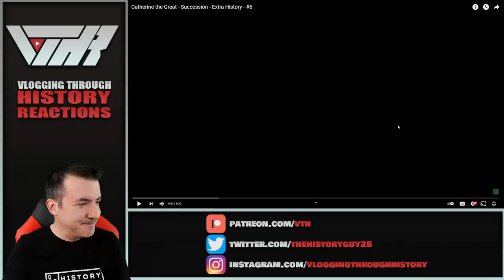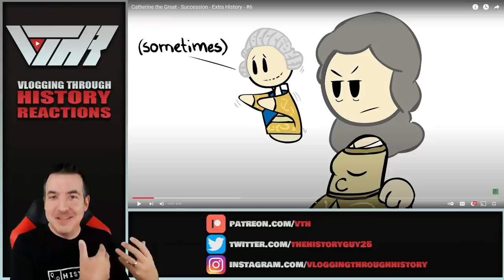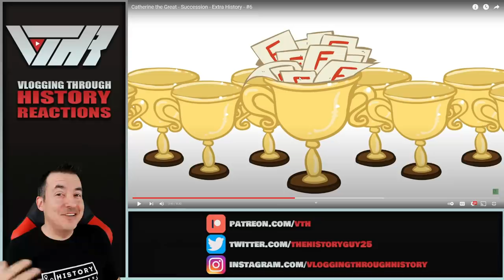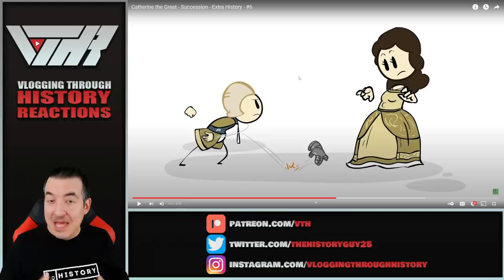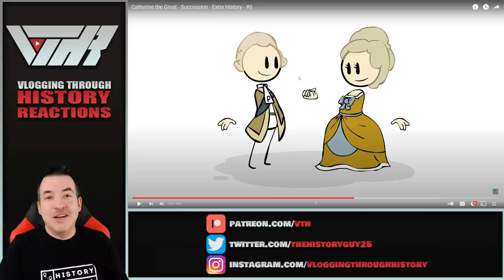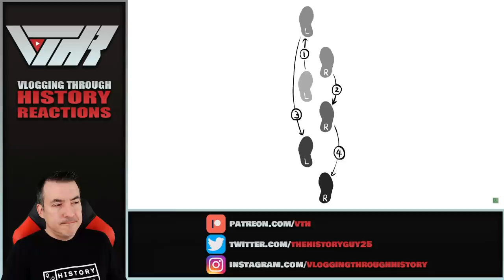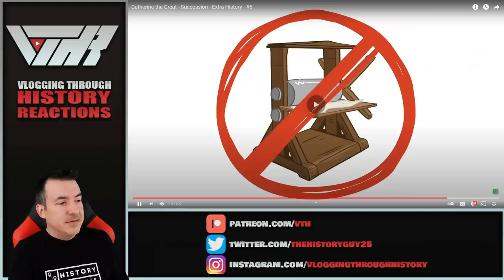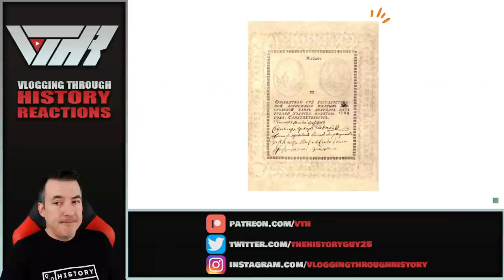Historian Reacts - Catherine the Great (Part 6) by Extra History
Executive Producers - John Lindley, James Book, Yani Tomov, and Dennis Donehoo

Tier 6 - Christian Graves, Elijah Norrick, Han Pol, John Molden, Levi Stevenson, Ziv, Fernando Alonzo, Charles Glawe, Tiberiu Timo, Jason Dugan,

Tier 4 - Adam Telladira, Anthony DeFedele, Charles Grist, Derek Wohl, Graham Brown, Kelly Moneymaker, Kryštof Kotásek, Odins_Martyr, Samuel Enns, Shoulder Devil, Sándor Nagy, Scott Miller, Scripted Samurai, Jake Murphy, Rodrigo Fernandez, Sebastian Diaz, John Kennedy

Mohammed Elzain, Sebastian Bergmayr, Maximus Todaro, Ewan May, Bernium 420